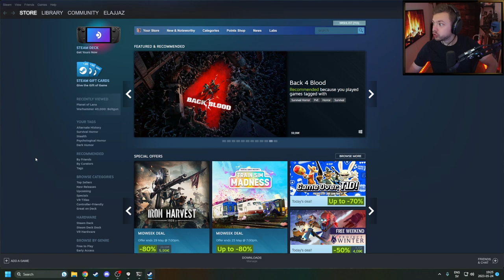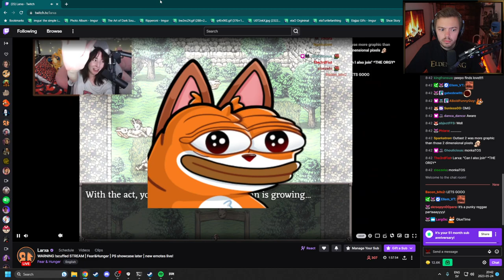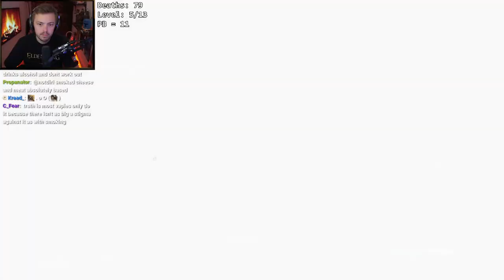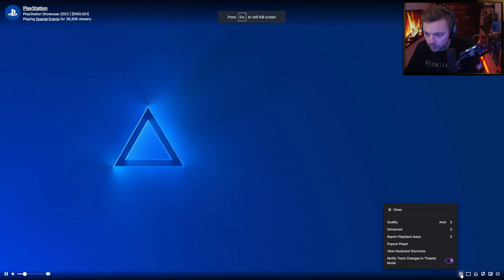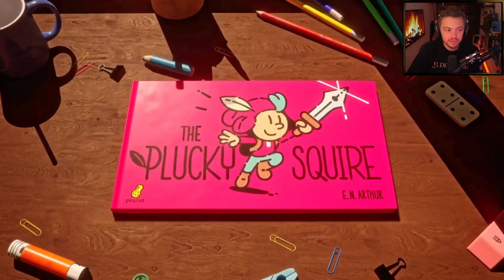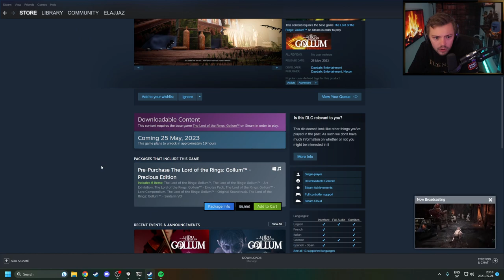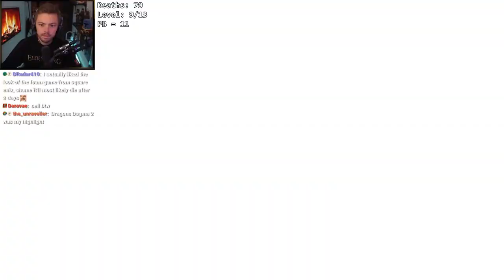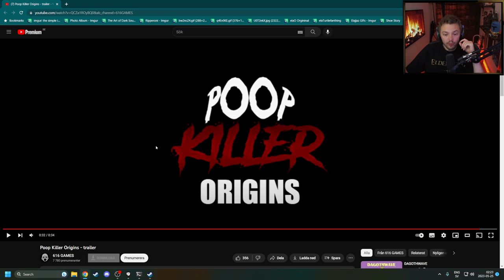0350 🔴 DOOM (2016) & PlayStation Showcase 🔴 Elajjaz | 24.05.2023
!muted part from 3:30:00 to 3:33:00!

0:00 Intro
11:09 DOOM (2016)
2:28:51 PlayStation Showcase
3:58:56 DOOM (2016)
6:58:24 Chatting